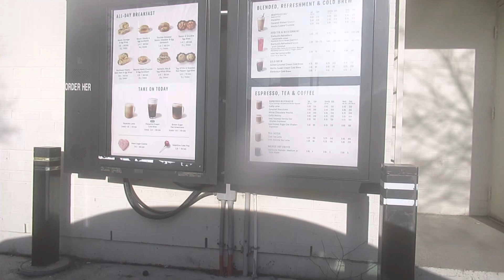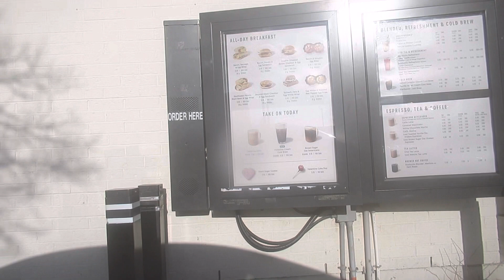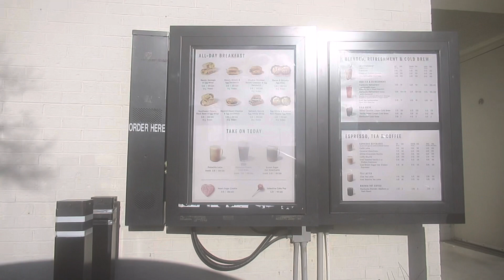Ex-boyfriend/baby daddy didn’t wish his son ‘happy birthday’ 🤦🏻‍♀️🤯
Deacon turned 17 and got his FREE Starbucks reward for his birthday. Later that night went out for dinner.